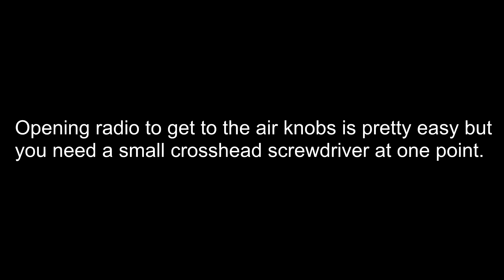Mazda RX8 air temperature knob stuck on a hot/cold air cause.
If your air temperature knob in Mazda RX8 is stuck on a hot or cold air then you need to solder 1-3 pins on the backside of air supply circuit board. Unmounting radio is pretty easy but you need to prepare one very small crosshead screwdriver for 4 screws holding buttons between knobs.